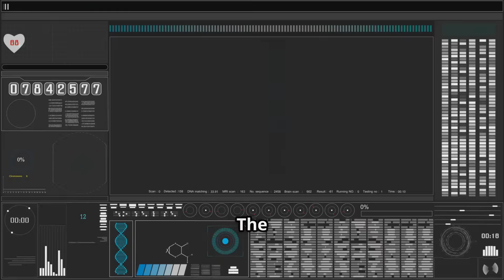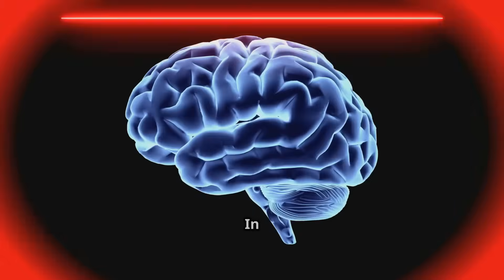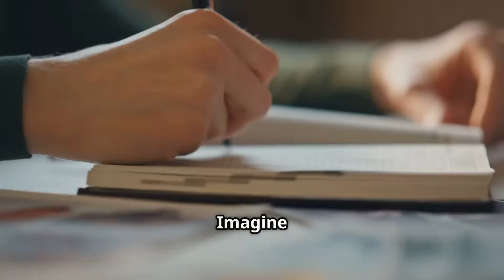Why You Forget Dreams So Quickly | The Science Behind Dream Memory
Do you ever wake up from a dream and forget it instantly? You're not alone. In this video, we explore why your brain forgets dreams so fast — and what science says about how to remember them.